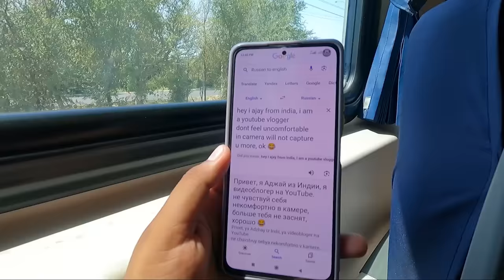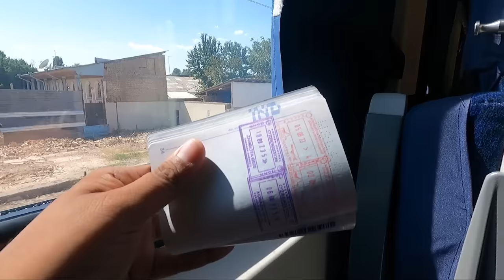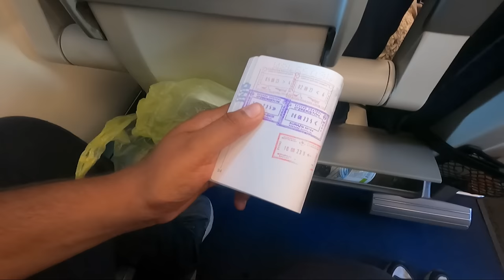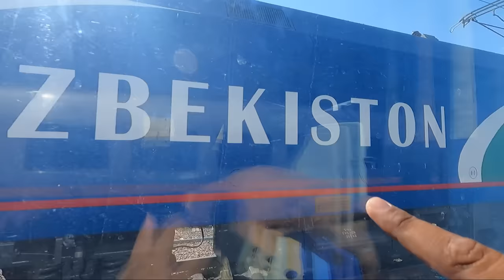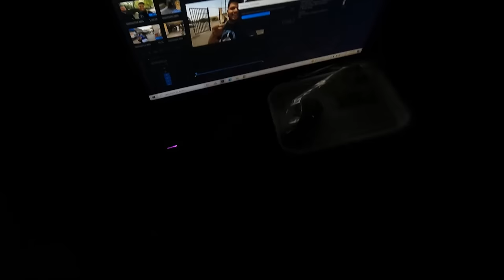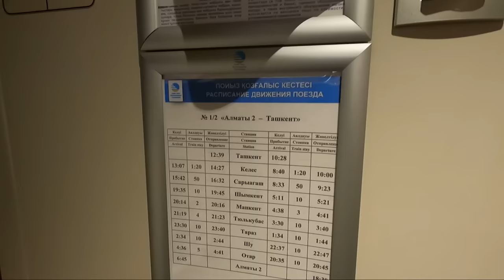Kazakhstan போலாமா 17 hrs International Luxury train journey Russian பெண் தோழியுடன் | Kazakhstan EP 1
We have started our new International trip to 5 countries, now we are traveling to our last country that is Kazakhstan. in this video we will take a luxury from from Tashkent to Almaty. this is a international train from uzbekistan to Kazakhstan, will explain all the process and immigration

India to Kazakhstan in budget

Kazakhstan trip
Kazakhstan food review
Kazakhstan vlogs
International trip
Kedarnath tour tamil